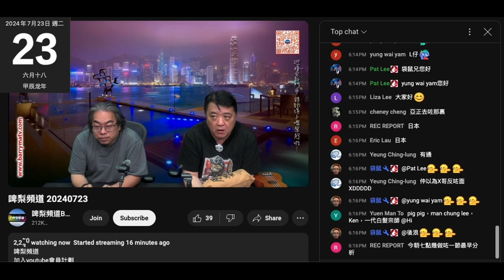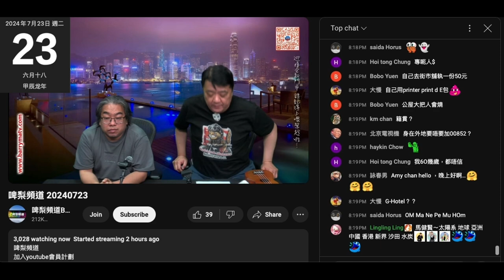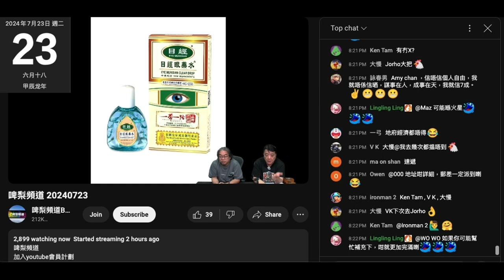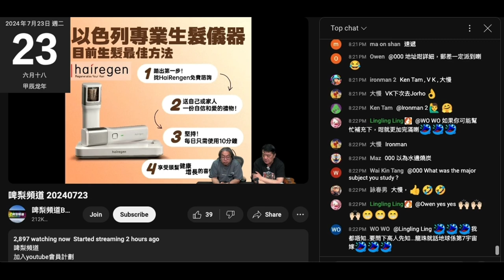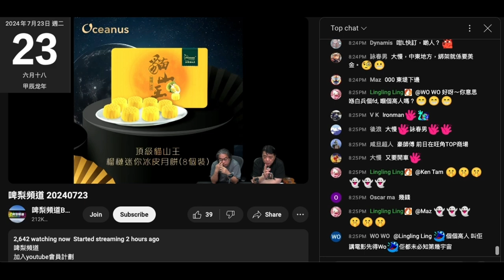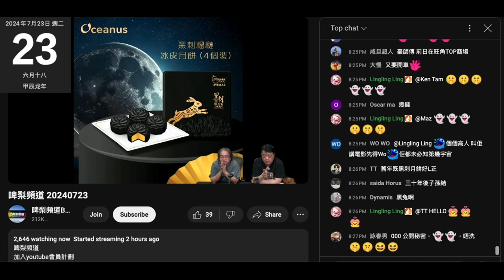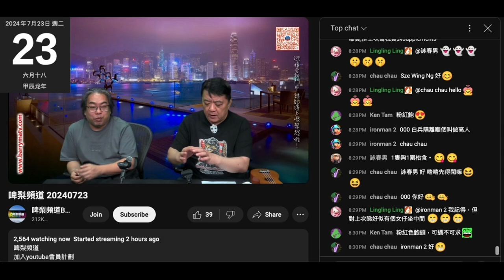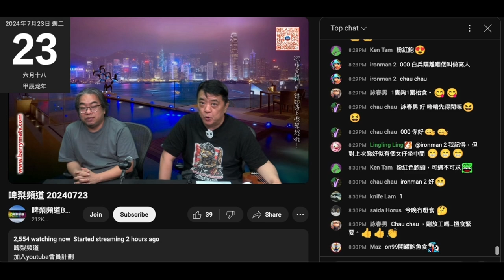20240723 啤梨晚報撚屌馬健賢自知吹啲嘢係廢話，鳩吹兩箱六七十隻兩頭鮑實賣得晒，但又唔敢攞貨，鳩叫腦殘要訂嚟食，自知得幾件訂咁就收唔到貨。到時又屈啲腦殘買滯銷貨都唔退錢。又呃腦殘榴連月餅差價